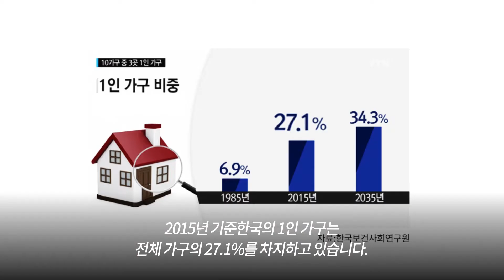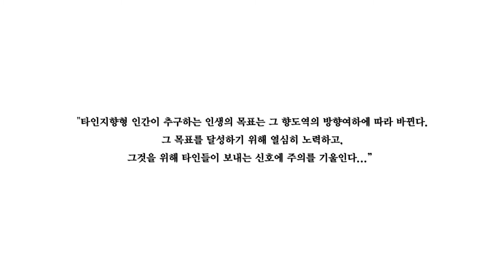[책읽찌라] 내면에 더 집중하는 시간 ː 일인분 인문학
타인지향형 vs 내부지향형 인간
당신은 혹시 타인의 기준에 맞추어 살아가지 않나요?

✅ '크리에이티브 포스' 책읽찌라님의 다른 영상이 궁금하다면?!